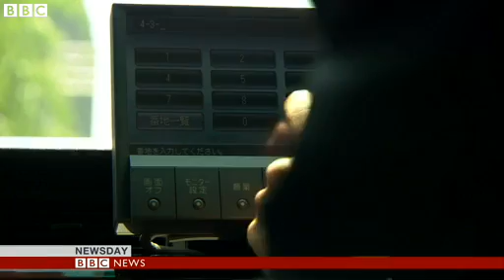Taxi Woman)On the meter Taking a taxi in Greece and Japan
Taxis are transport options in most cities around the world, but how do they vary in price around the globe?

In a BBC News series, six correspondents have compared the cost of a 10 km journey.

Mark Lowen headed to the beach from Athens and in Rupert Wingfield-Hayes braved the streets of Tokyo.